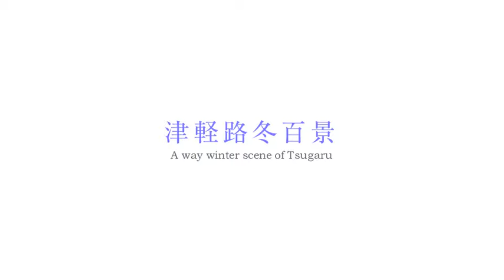津軽路冬百景 - 睦月2011 #2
Tsugaru way winter scene - January #2